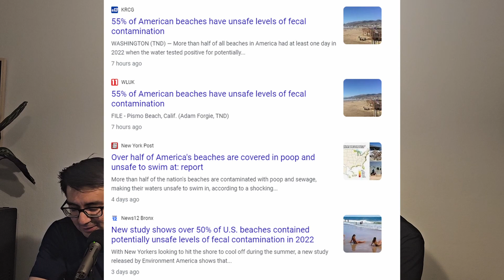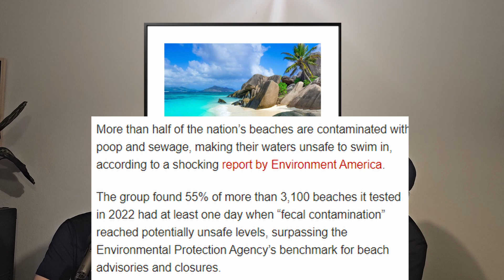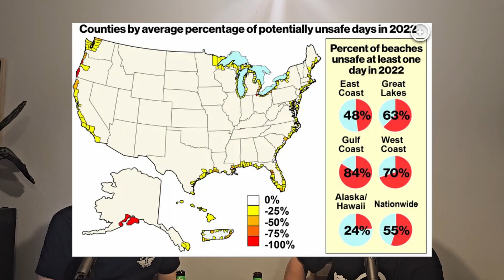America's Beaches are Dirty!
In this episode we discuss how dirty America's beaches are and what one study has found to be in the water.